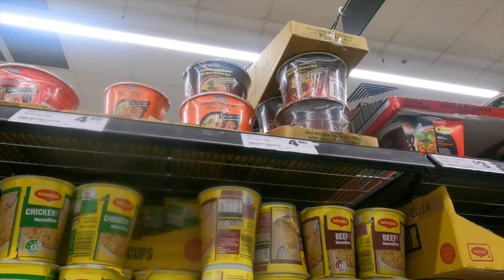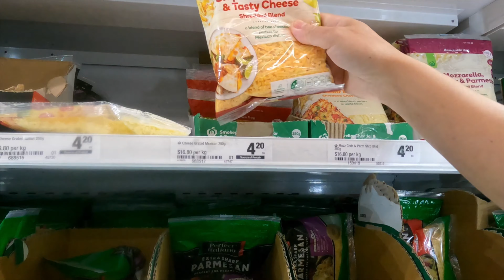The sea water is now dirty in Australia.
australia Because of the rain, the water in the sea is dirty today.

✻ Intro/Outro and Design Tools placeit is good and easy to use. Another one is Canva because it has everything.

📷  My Cameras:
GoPro Hero 9 is my best outdoor daily vlog camera because it is one click, always ready. The footages are so crisp, and stabilized and the horizon leveling is amazing.